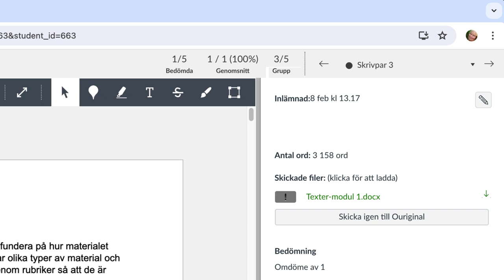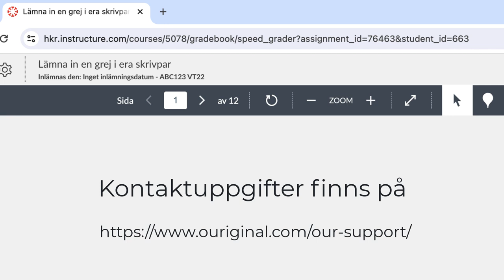Om det hakar upp sig i Ouriginal